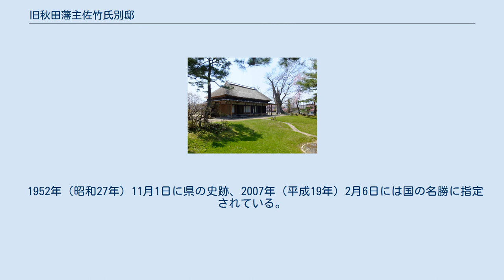旧秋田藩主佐竹氏別邸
旧秋田藩主佐竹氏別邸（如斯亭）の日本庭園 旧秋田藩主佐竹氏別邸（きゅうあきたはんしゅさたけしべってい）は、秋田県秋田市旭川南町に所在する、久保田藩（秋田藩）主佐竹氏の別邸およびその庭園。
附属茶屋を含む。
通称「如斯亭（じょしてい）」の名は本来1棟の建物を指す名称であったが、今では建物をめぐる庭園を指す名称として用いられている。
かつては「唐見殿（からみでん）」とも称された。
 2017年に復元された如斯亭の主屋 佐竹氏の居城であった久保田城（現在の千秋公園）の北、約1キロメートルに位置する。
藩士の大嶋小助が3代藩主佐竹義処より下賜された土地に建てた別荘を起源とし、当初は「得月亭（とくげつてい）」と称された。
5代義峯の代に藩主が遊猟する際の休憩所として用いられたため、藩に献上され、庭園や建物が整備された。
9代義和の時代にほぼ現在の姿へ庭園が整備され、藩士の那珂通博に園内十五景（紅霞洞、靄然軒、夕陽坡、観耕台、清風嶺、佩玉矼、仁源泉、超雪渓、玉鑑池、弓字径、渇虎石、巨鼈島、星槎橋、幽琴澗、清音亭）を選ばせた上で名を「如斯亭」と改めた。
この頃から久保田藩の迎賓館のような役割を果たすとともに、文人墨客たちの良き交遊の場として利用された。
庭前の巨石は高野石、また、池の中に配置された雪見灯籠は250年ほど前のもので、東北地方における遠州流庭園の名園とされる。
 廃藩置県により佐竹氏が東京へ転居した際、庭園は藩士の那波氏へ譲渡された。
以降は民間所有となったが、1947年（昭和22年）に所有権を得た丸野内氏から2010年（平成22年）3月29日に秋田市へ無償譲渡された。
 1952年（昭和27年）11月1日に県の史跡、2007年（平成19年）2月6日には国の名勝に指定されている。
 周辺は、かつては閑静な田園地帯だったが、今日では住宅が密集する市街地となっている。